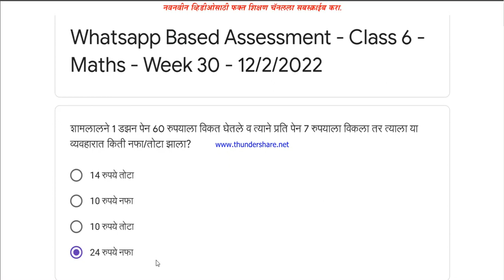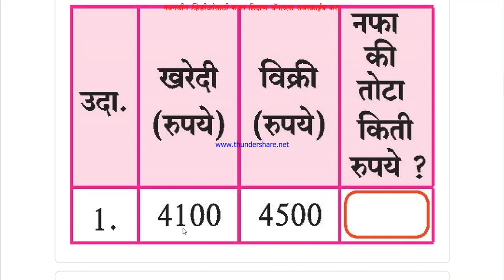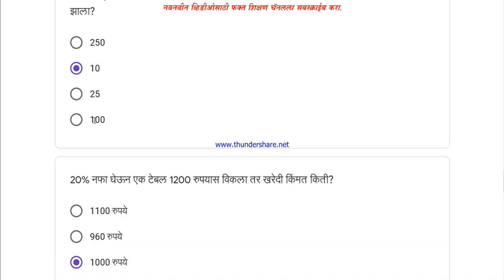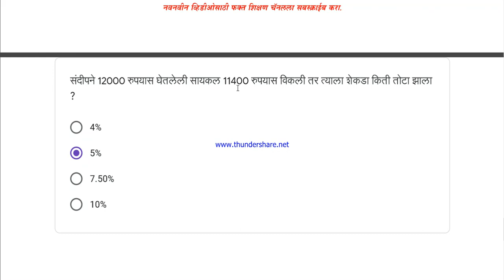सहावी गणित स्वाध्याय आठवडा 30 उत्तरे convegenius class 6th Maths week 30